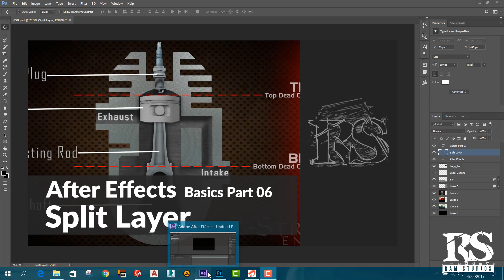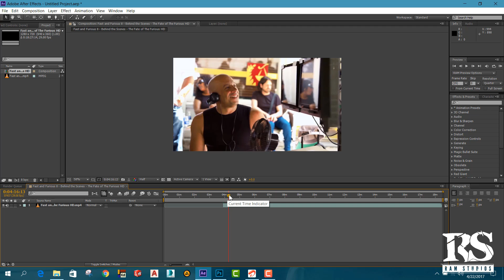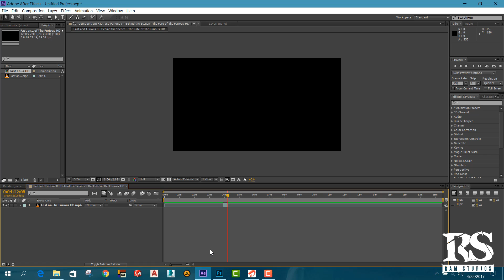After Effects Beginner Course (Sinhala)- Part 06 - Split Layer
Hey guys! This is our After Effects Beginner Course  Part 06 and I think you'll be learn something new and don't forget to subscribe our channel us to help and please feel free to comment on our tutorials about your suggestions or any other thing.